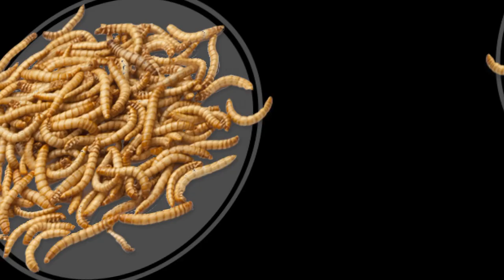TAKARAN ULAT HONGKONG YANG TEPAT, AGAR MURAI BATU GACOR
Ulat Hingkong meningkatkan  Emosi bagi burung Murai Batu sangatlah penting, karena bisa memicu burung cepat berkicau dan gacor.

Ulat hongkong dipercaya ampuh untuk menaikkan emosi murai batu secara instan.

Sebagian Murai Mania memanfaatkan ulat hongkong untuk menaikkan emosi burung Murai Batunya saat hendak mengikuti lomba, tetapi takarannya harus pas.

Sudah bukan menjadi rahasia lagi manfaat ulat hongkong bagi murai batu gacoan.

Tetapi pemberian ulat hongkong pada murai batu sebelum lomba, harus memperhatikan takarannya yang tepat, jangan berlebihan atau kurang.

Sifat ulat hongkong yang cepat menaikkan emosi serta birahi murai batu.

pemberian ulat hongkong harus mempertimbangkan tipe dasar dari murai batu sobat semuanya. Apakah tipe panas atau dingin.

Tipe dasar panas murai batu ini pantang diberi ulat hongkong.